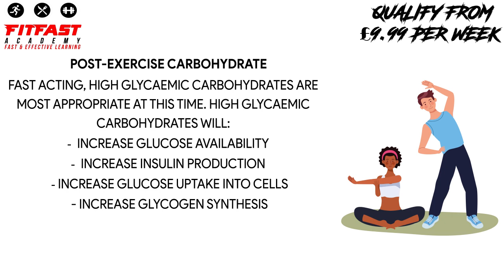Post exercise carbohydrates